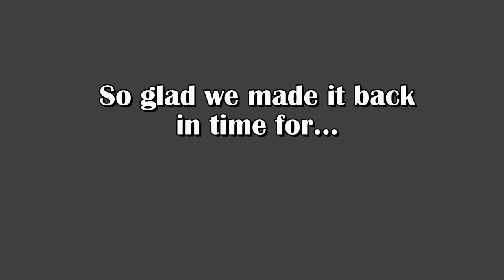Playlist Live 2014 - Day 4!!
First day of programming at Playlist Live! I go to panels, concerts, and other such fun things!